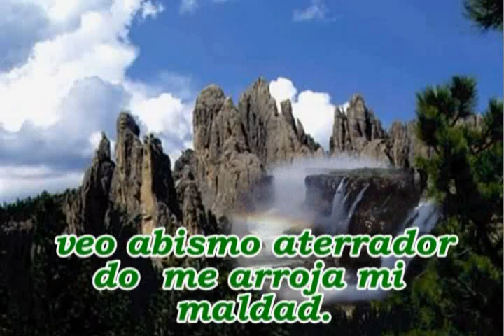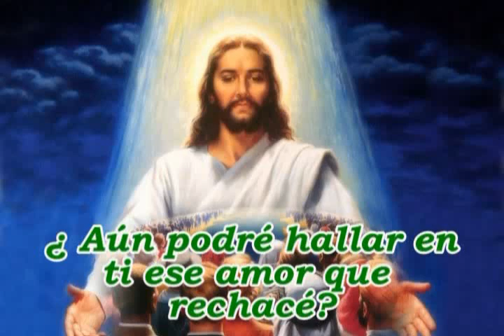Himno 130. Para mi tan pecador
Himnario adventista

Himno 130

1. Para mí, tan pecador,
¿puede haber, o Dios, perdón?
El consuelo de tu amor,
¿puede hallar mi corazón?

2. Cuando miro en derredor
en mi negra soledad,
veo abismo aterrador
do me arroja mi maldad.

3. Mucho tiempo resistir,
y tu gracia desprecie
¿Aún podré hallar en ti
ese amor que rechace?

4. Mientras que tenga que vivir,
será mi resolución
sólo a ti, Señor, servir
con sincera devoción.

Carlos Wesley, trad.